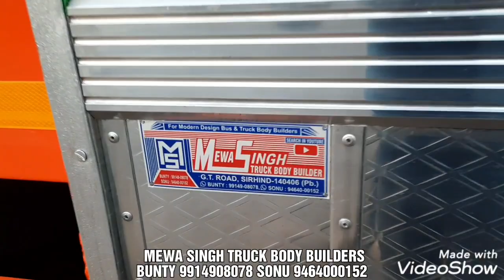MEWA SINGH TRUCK BODY BUILDERS SIRHIND.PUNJAB 9914908078.9464000152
Fabrication of truck body